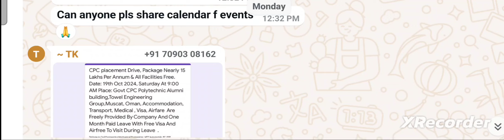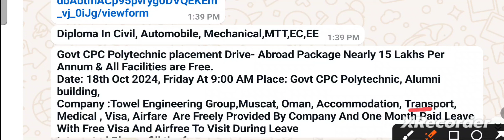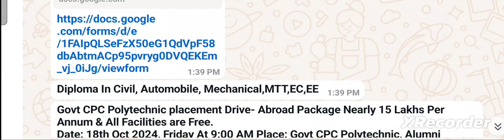Big Salary package|15 Lakh per year|Towel Engineering|Diploma jobs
Karnataka Scholarship